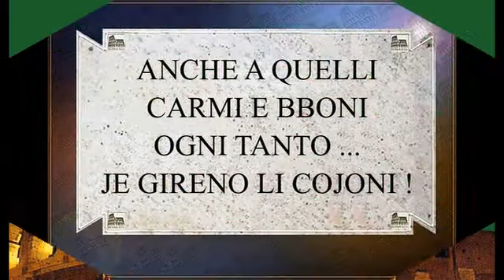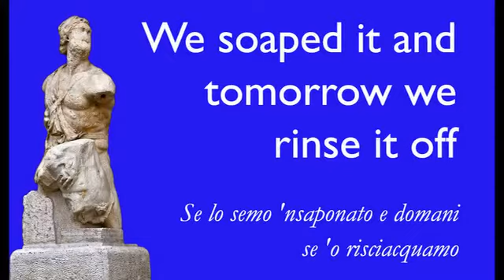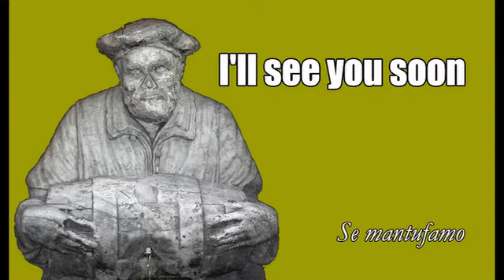Detti romani – Forme di saluto e ringraziamento • Video 1 di 9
Le forme espressive in vernacolo romano rilasciano un’essenza scanzonata e sorprendente. Cosa accade se si tenta di renderle comprensibili nella lingua inglese?